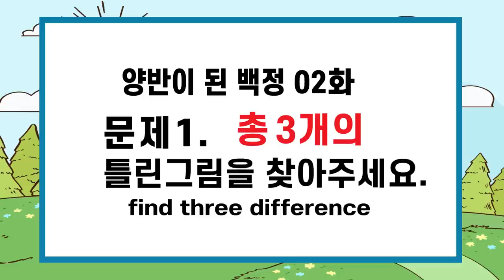💥집중력심각 99%가 못 찾는 그림퀴즈!ㅣ🧡 #260 양반이 된 백정 2화ㅣ상위1%만 찾는 차이점 3가지ㅣ집중력 두뇌훈련!ㅣ인지력강화ㅣ기억력UP!【틀린그림찾기/치매예방/집중력훈련】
💥전혀 모르겠다면 집중력 심각!ㅣ상위1%만 찾는 차이점3가지ㅣ당신의 똑똑한 뇌를 위한  두뇌훈련!!

00:00  인트로
00:19  게임1
02:01  게임1 정답 확인
02:14  게임2
03:57  게임2 정답 확인
04:10  게임3
05:52  게임3 정답 확인
06:05  게임4
07:47  게임4 정답 확인
08:01  게임5
09:43  게임5 정답 확인
10:00  최종 화면